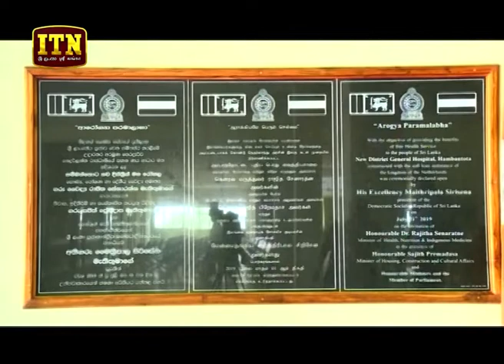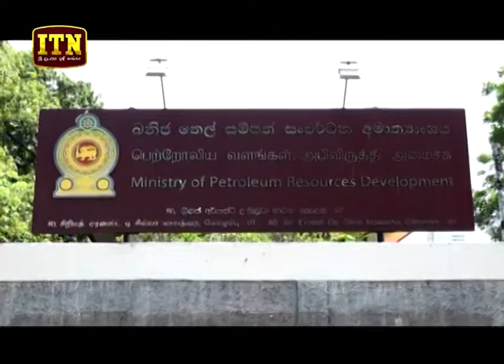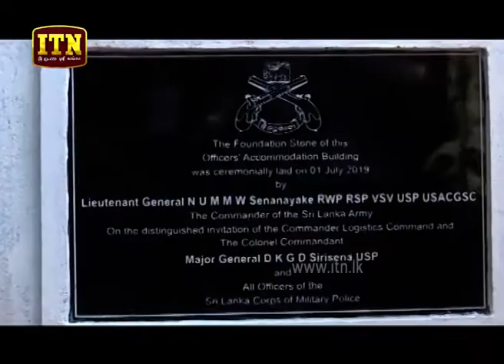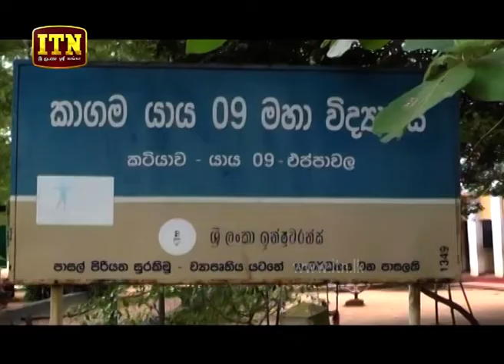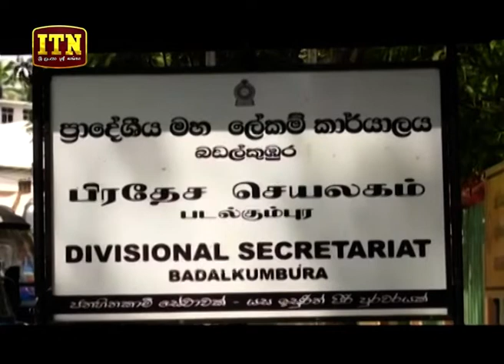ITN News 2019-07-01 | 09.30 PM